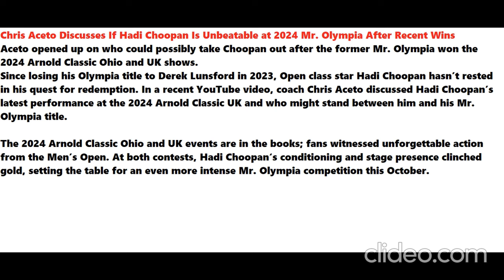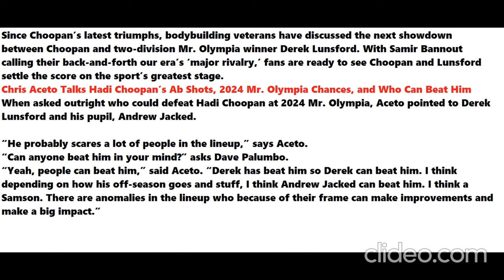Is Hadi Choopan Is Unbeatable at 2024 Mr. Olympia ?